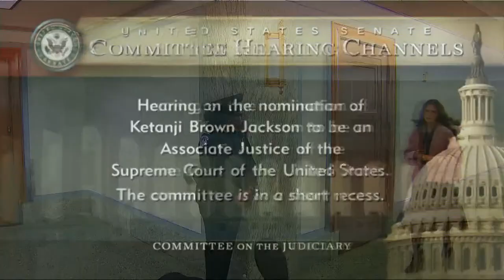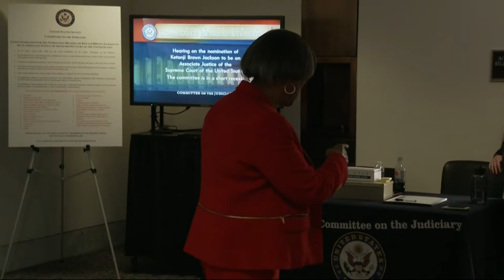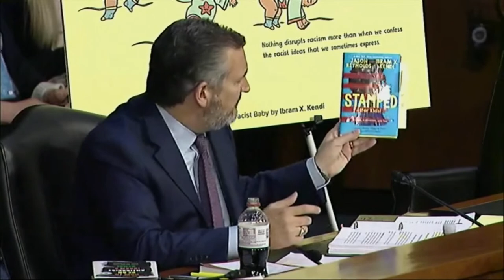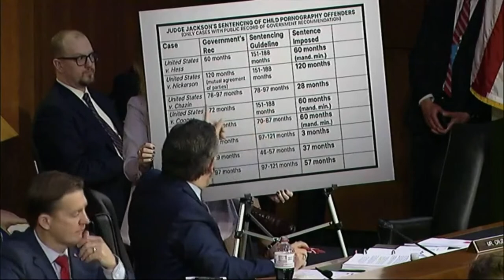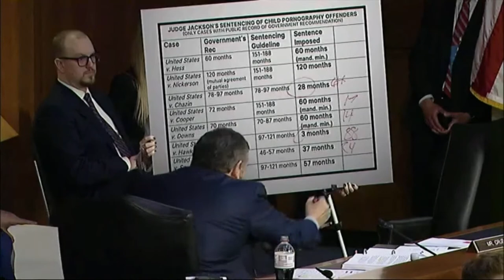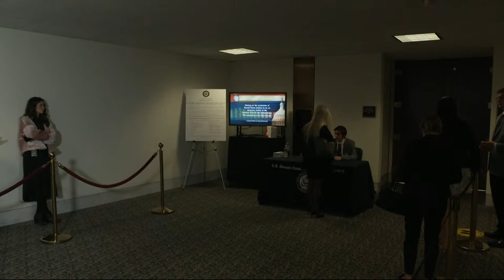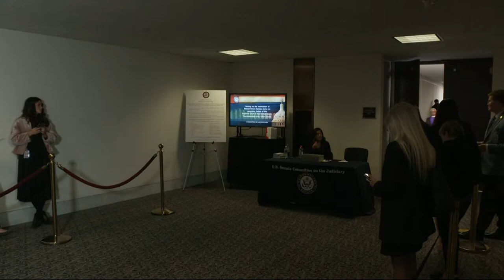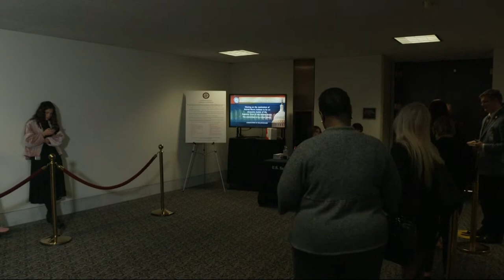WATCH LIVE: Day 2 of Supreme Court nominee Ketanji Brown Jackson's confirmation hearings